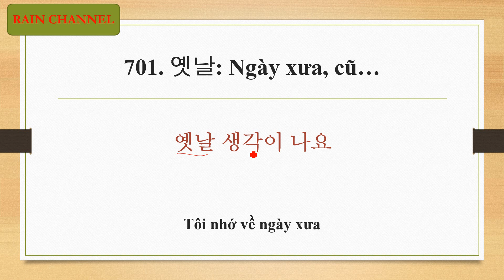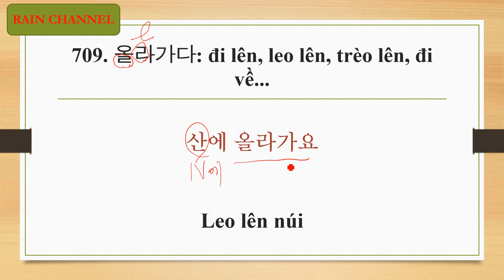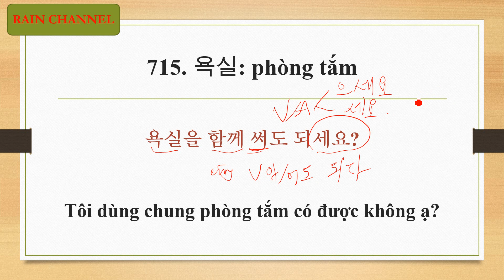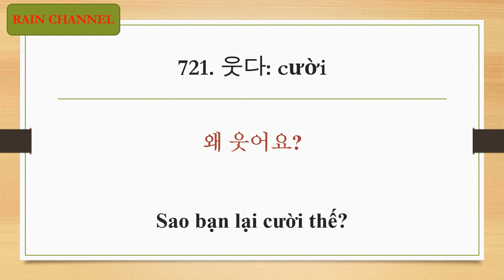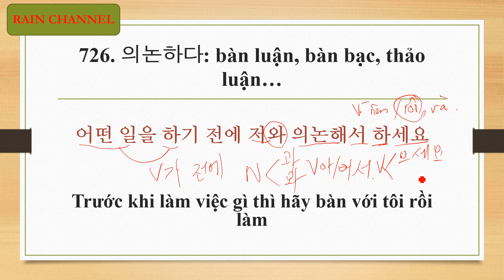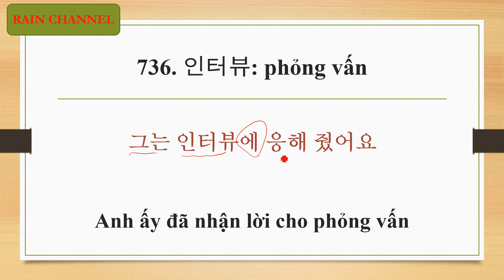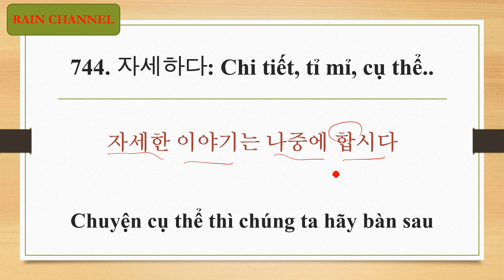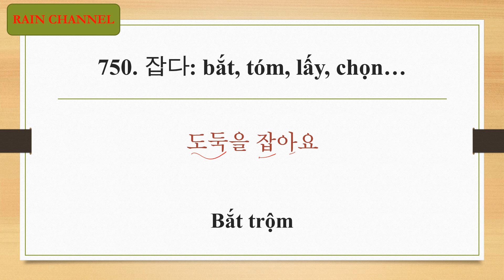P12-TỪ VỰNG TIẾNG HÀN QUỐC SƠ CẤP -NHẤT ĐỊNH PHẢI BIẾT PHẦN 11-(701-750)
P12-TỪ 안녕 7TIẾNG HÀN QUỐC SƠ CẤP - HỌC TỪ VỰNG PHẦN 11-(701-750)